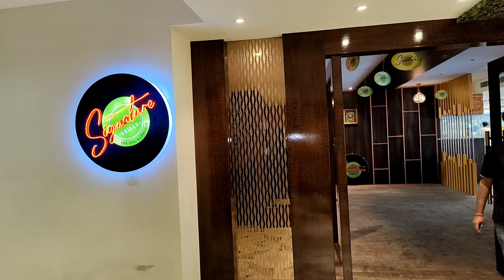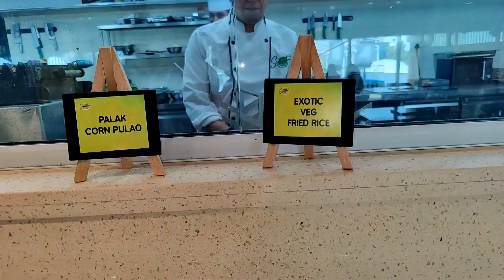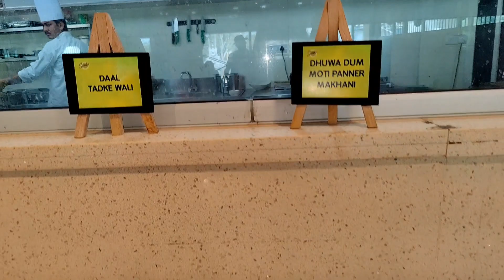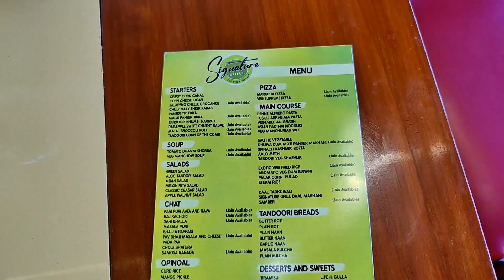The First Veg BBQ Restaurant of Hyderabad || Signature Grills, Thrill City, Necklace Road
Signature Grills, The first pure vegetarian Barbecue Restaurant of Hyderabad city located at Thrill City, Necklace Road. We continue to offer new menu vegetarian options, largely based on Indian cuisine and use seasonal customer preferences to introduce new dishes.

Signature Grills offer customers at least six vegetarian pre-cooked appetizers they can season and barbecue on a grill embedded in their table, an all-you-can-eat main course buffet, Delhiwali Chat and a selection of sweets & desserts. Signature Grills also serve Jain Food in this menu.

Let your taste buds enjoy flavours of Grill!